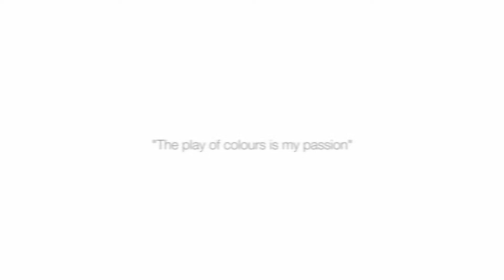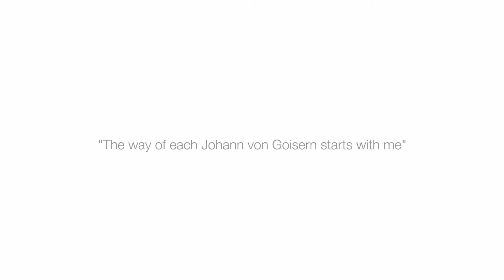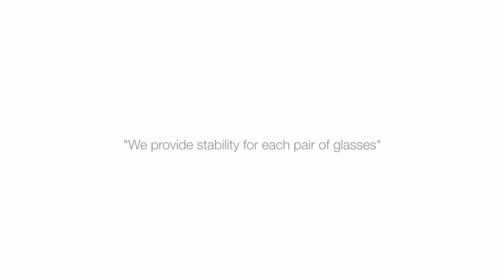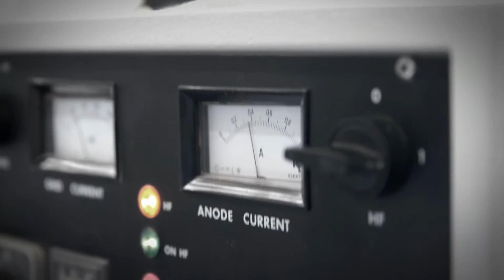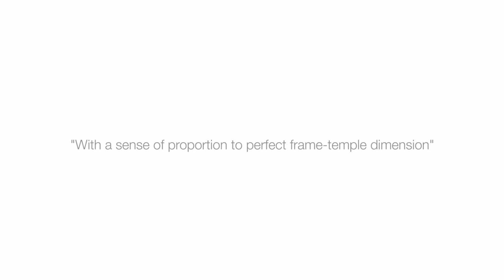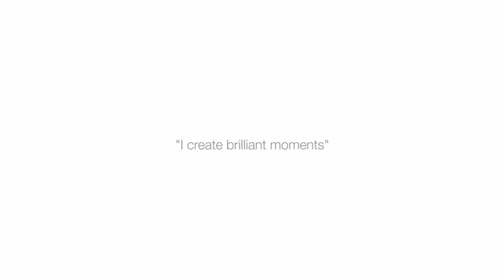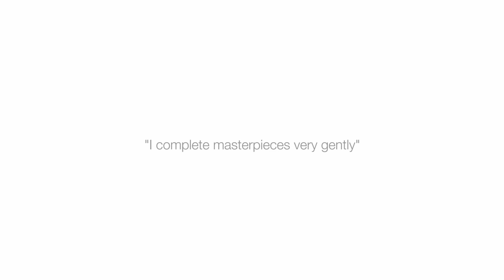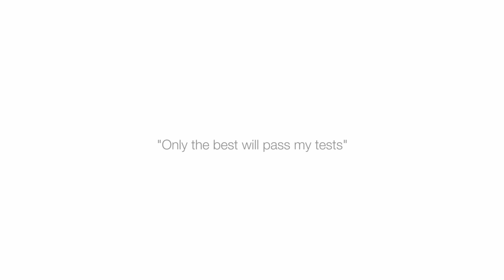JvG-Club Complete Movie